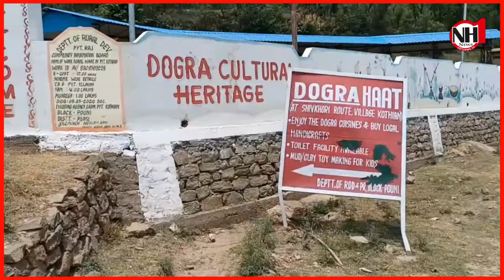Nh1 News: डोगरा हट के बनने से महिलाओं को मिल रहा है आगे बढ़ने का विशेष अवसर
Nh1 News: डोगरा हट के बनने से महिलाओं को मिल रहा है आगे बढ़ने का विशेष अवसर डोगरा हट में महिलाओं को यूनिफॉर्म व आईडी कार्ड की भी मिली सौगात